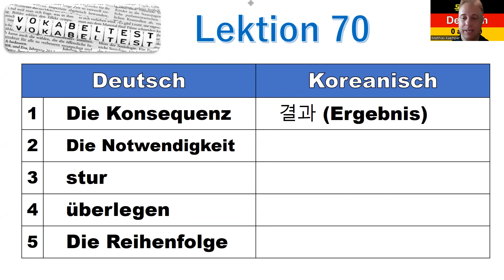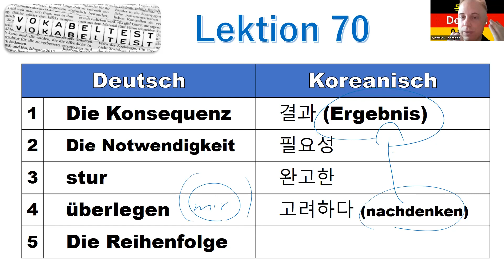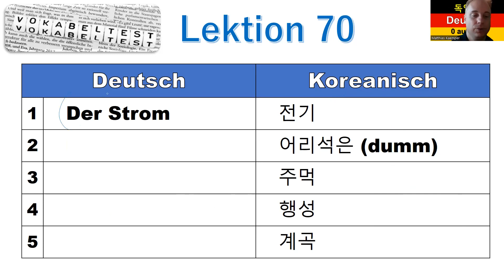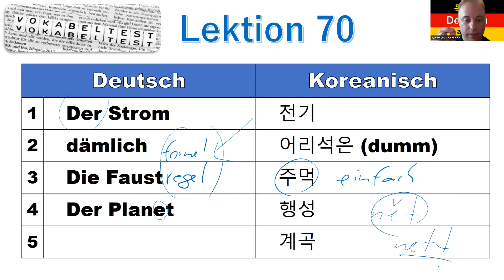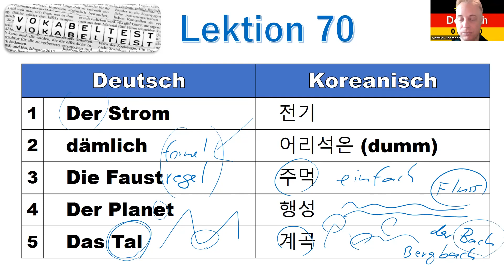독일어 중급 3 Lektion 70 단어 테스트, Vokabeltest 555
Lektion 70 단어 테스트, Vokabeltest

8권 7만 원: 초급1-4, 중급1-4
 4 권 4만 원: 초급1-4

감사합니다.

Matthias Kämper